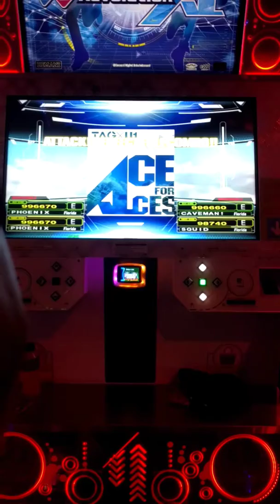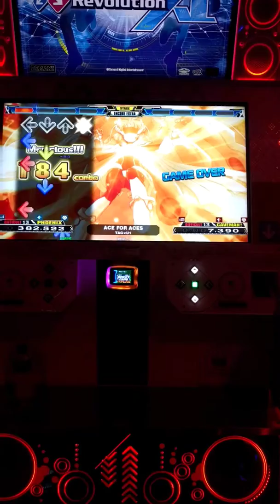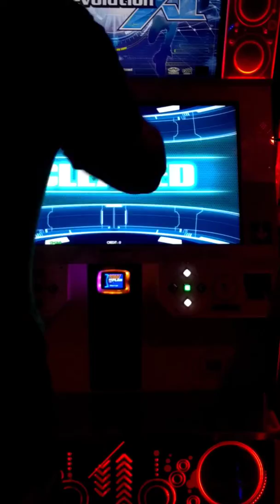[DDR A] - ACE FOR ACES - DIFFICULT PFC!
IT'S OVER. IT'S FINALLY OVER. I'M DONE WITH ENDYMION AND I'M DONE WITH A4A. DONE. This wouldn't even be possible if my friend CAVEMAN! hadn't cleared ENDY, so it's kind of a bittersweet victory. If anything, he's the real MVP imo.